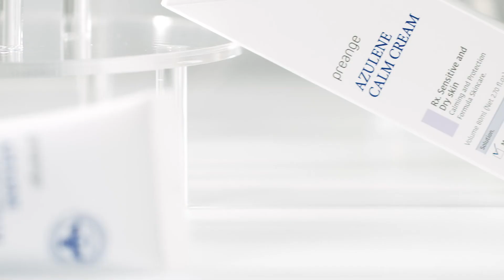[프리엔제] 아줄렌 캄 크림으로 완성하는 건강한 피부 밸런스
바를 때만 잠깐 좋아보이는 것보단,
피부 본연의 힘을 키워주는 스킨케어가 필요한 때.

아줄렌 캄 크림은
수분 손실을 막는 특허성분 악티게닌을 함유해
피부에 필요한 유분과 수분의 균형을 맞춰줍니다.

아줄렌 캄 크림으로 무너진 피부 속 유수분 밸런스를 되찾아
건강한 피부 본연의 힘을 경험해보세요.

연약한 피부 수호를 위한 세심한 더마 처방